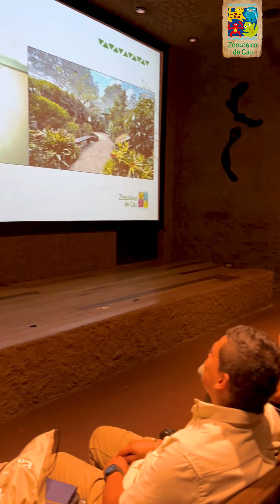El rol de los insectos en el zoológico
En el marco del Precongreso de la Sociedad Colombiana de Entomología en el Zoológico de Cali se llevó a cabo uno de los cursos titulados "El rol de los insectos en el zoológico". Este espacio fue una oportunidad única para promover el intercambio de conocimientos y las experiencias enriquecedoras en nuestro territorio.

¡Una aventura llena de conocimiento y aprendizajes!🐞🕸🦋